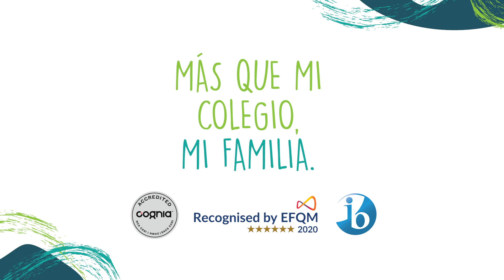¡Llevamos la FÍSICA a otro nivel!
Nuestro profesor de Física, Diego Cadena, por 3 años consecutivos, ha trabajado con los estudiantes de bachillerato en la creación de un documento que incluye contenidos mínimos básicos para desarrollar su asignatura.

Este proceso creativo tuvo la supervisión y seguimiento de la Coordinación del Programa de Diploma del IB y, de los profesores de matemáticas de II y III de bachillerato. Nos sentimos orgullosos de presentar a nuestra comunidad la producción escrita en formato digital de: “Formulario de Física” del Tomás Moro, 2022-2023.

Agradecemos y felicitamos a Diego por su excelente producción y motivamos a que siga construyendo conocimientos de forma colaborativa con sus estudiantes y colegas.